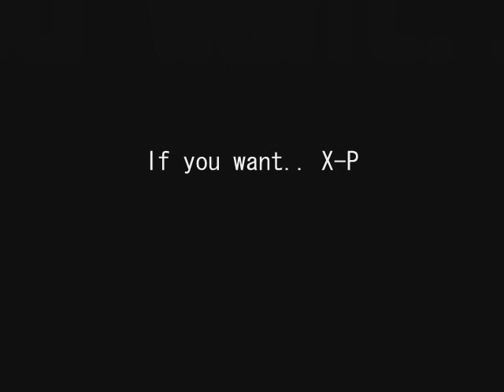ThL//Daniiel midnight shuffle with Boxer!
Shuffle with boxer in the midle of the night...in the vid i try to drag my leg londer and lift my feet higher..so comment and rate if you want.

:-Come On Dont Be Mean